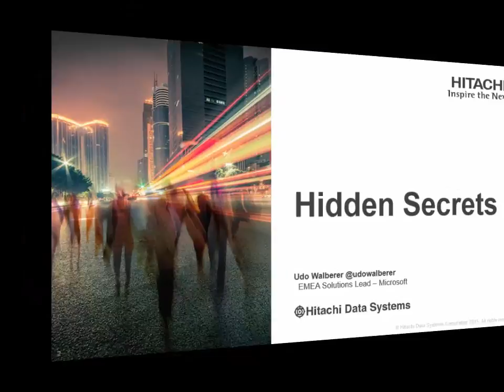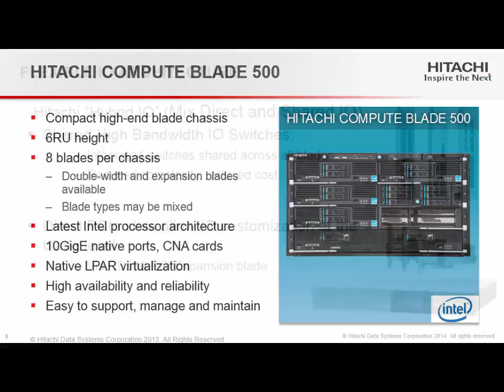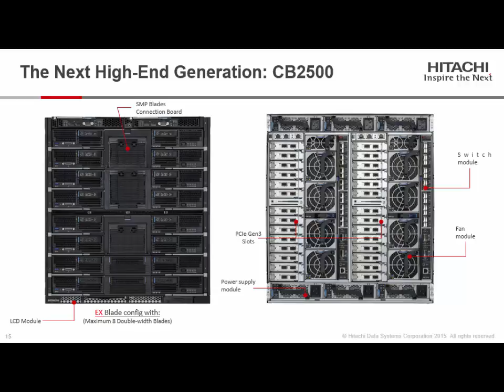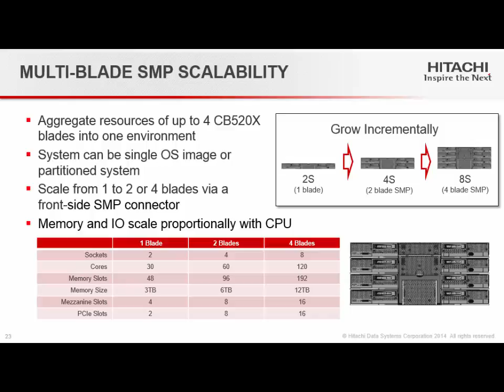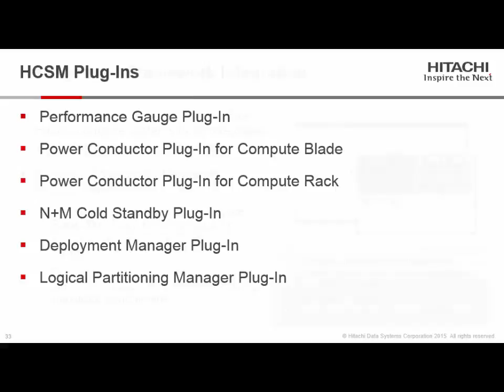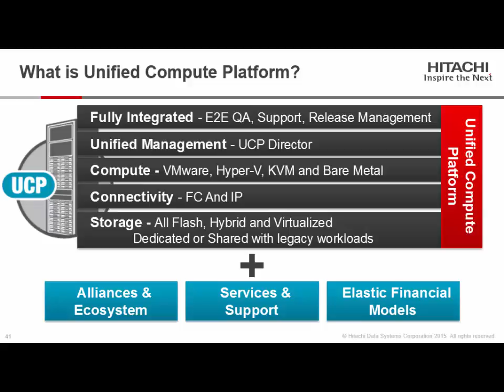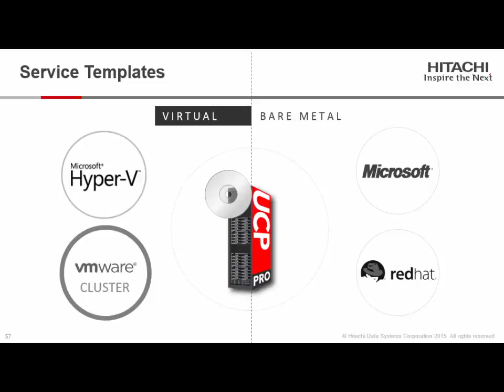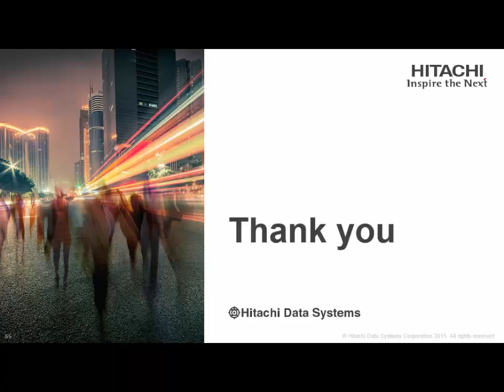Udo Walberer Hitachi Unified Compute for Microsoft Private Cloud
Vortrag von Udo Walberer zum Thema Hitachi Unified Platform und Microsoft Privat Cloud.
Mit einem Überblick über die Hitachi Blade Server CB500 und CB2500 inkl. der Funktionen Logisches Partitionieren von Blade Ressourcen (LPAR) Symmetrical Multi Processor (SMP)